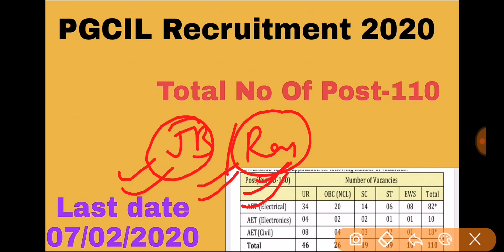PGCIL Recruitment 2020 out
यदि website का page जल्दी से ना open हो तो desktop mode कर के देखे. Thanks

Join my telegram channel for quick update for more information exam paper and job and much more news